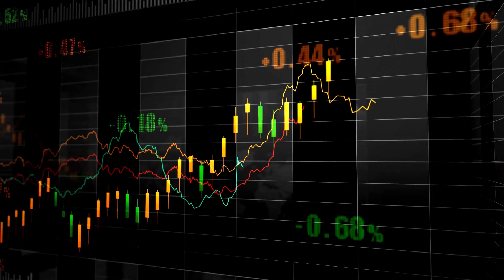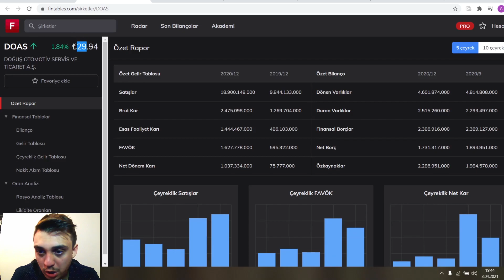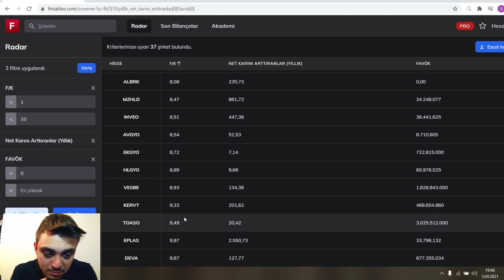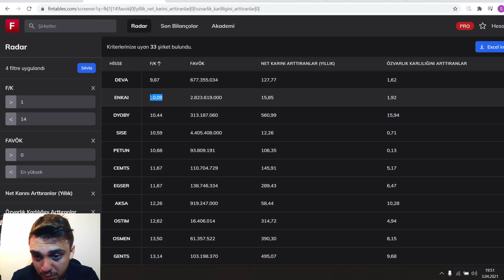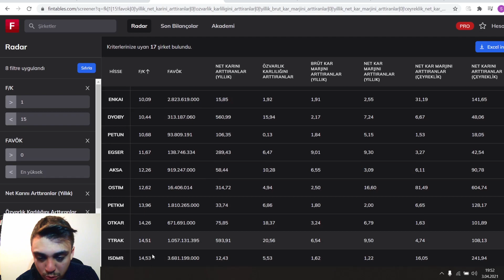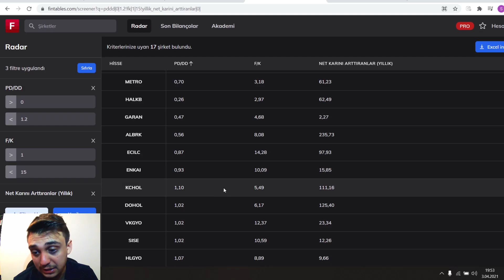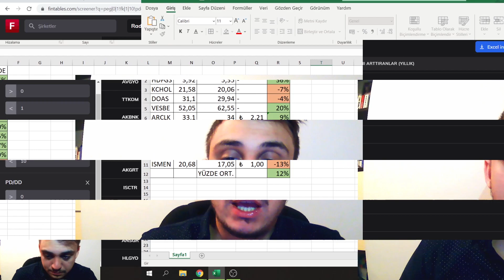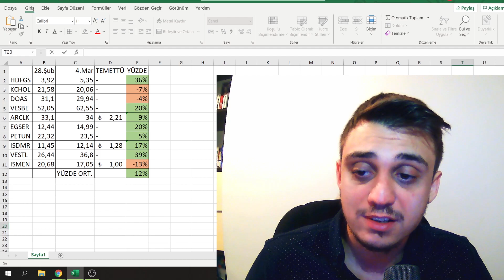NİSAN AYI HİSSELERİ , UCUZ HİSSELER 2021 💰💰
Merhabalar,

Basit Borsa kanalında amacımız karmaşık ve riskli gibi görünen borsa piyasasını basit bir şekilde size anlatmak! Borsanın en basit halini göreceğiniz bu kanalda yatırım araçları, para biriktirme yöntemleri, borsa, döviz piyasası, birikimler, kripto paralar ve hayat hakkında konuşacağız. Kanalın amacı ilk defa yatırım yapmak isteyen yatırımcıdan, yıllardır yatırım yapan yatırımcıya kadar herkesle bilgi paylaşmaktır.